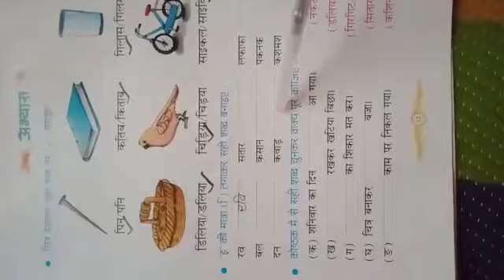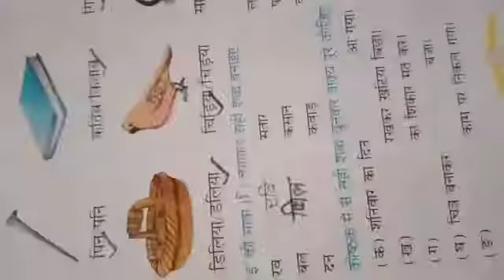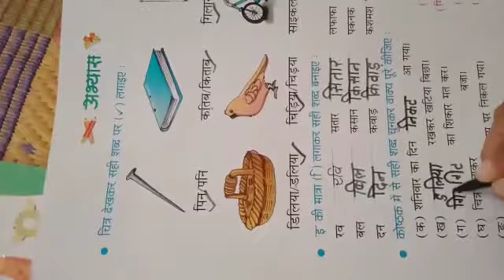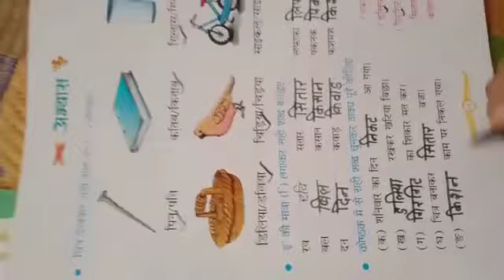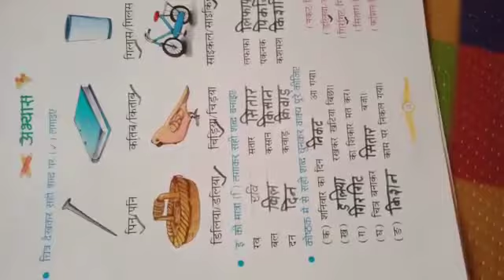UKG HINDI 1607